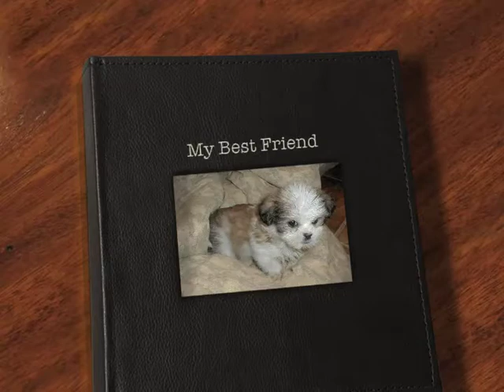You've Got A Friend In Me - Slideshow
Pet Tribute - My Best Friend